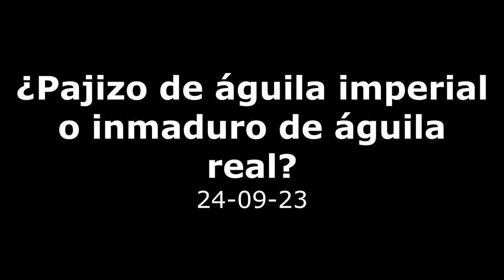¿Pajizo de águila imperial o inmaduro de águila real? - 24-09-23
Corto resumen de las casi tres horas que estuvo con nosotros.